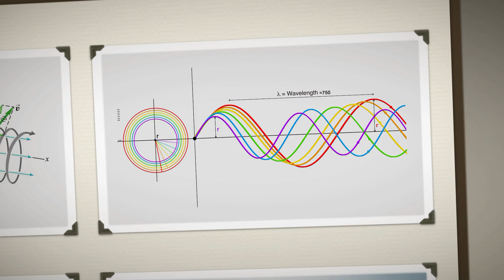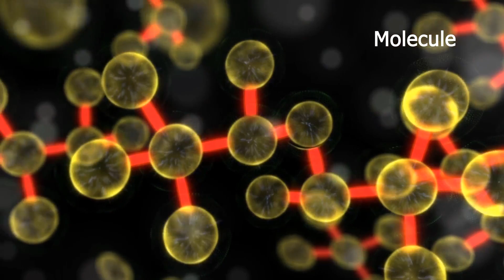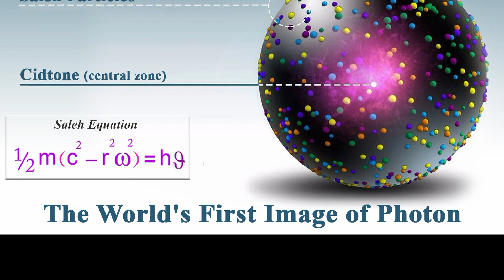The Unseen world of Photon